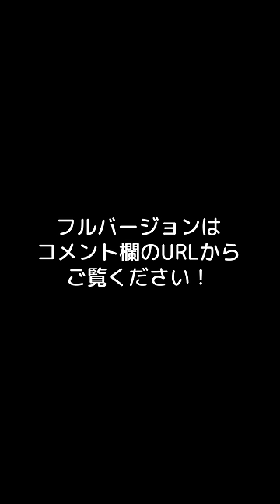対戦ゲームのような声だけで攻略する男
▼編集
ぐじら